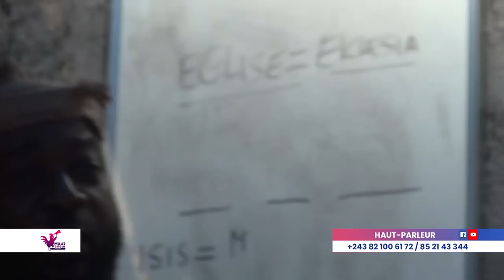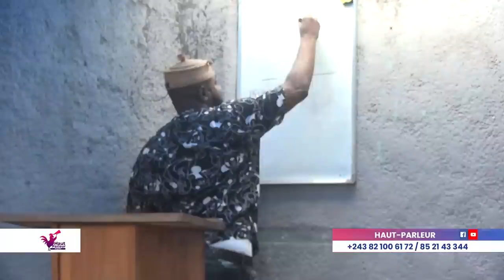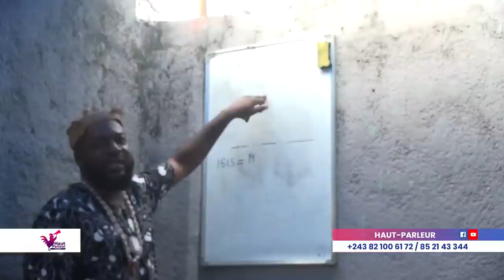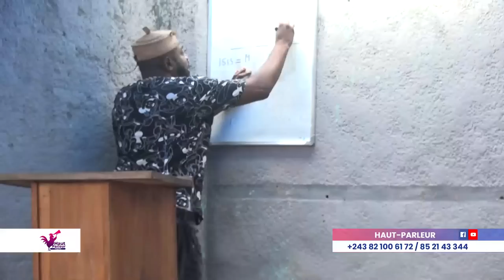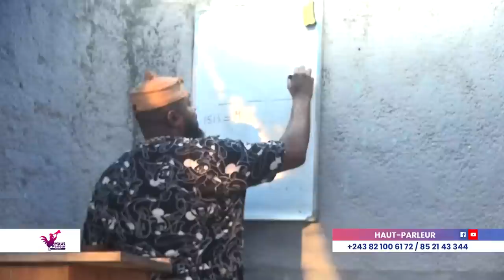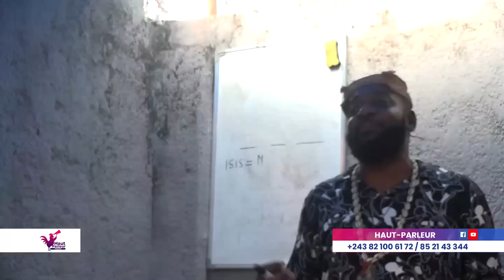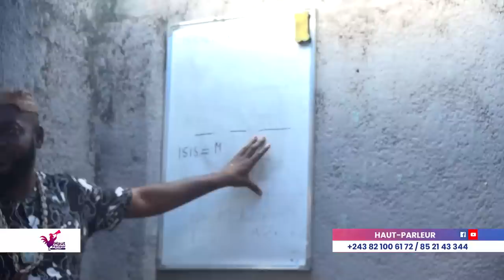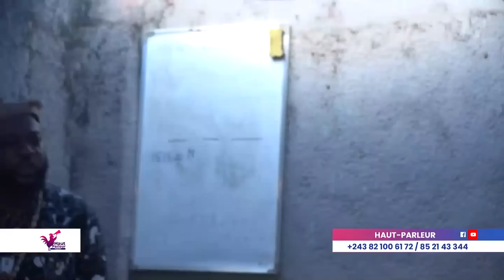NTINU TSHIKEVA:SECRET YA JÉSUS A ENVOYÉ KIMBANGU/KONGO/KI NGUNZA EZA BA ÉGLISES/